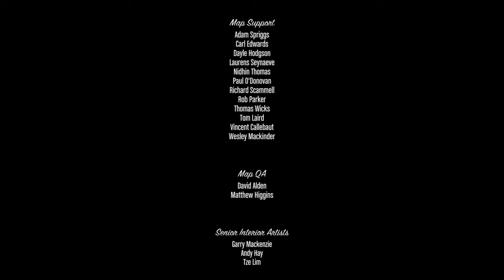Gta 5 slutet*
Tack för er suport